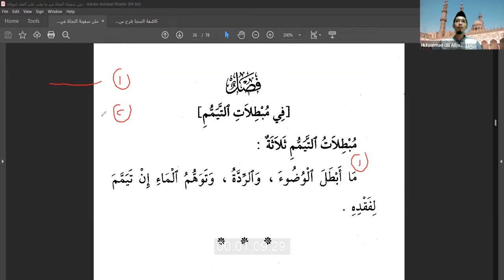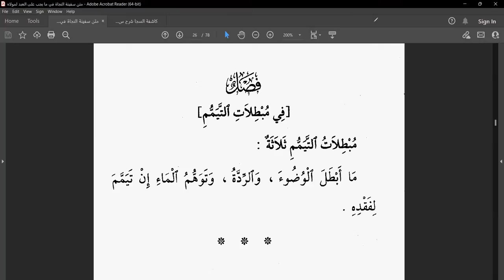SAFINATUN NAJA | Eps. 27 | Hal-Hal yang Membatalkan Tayamum